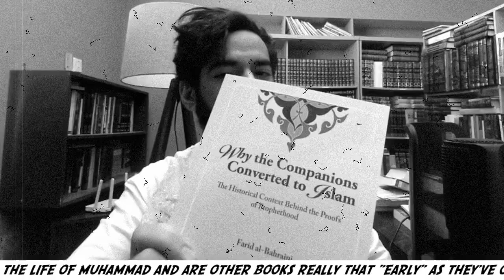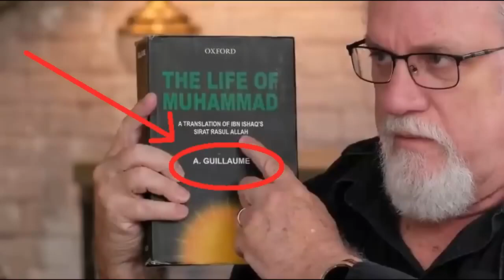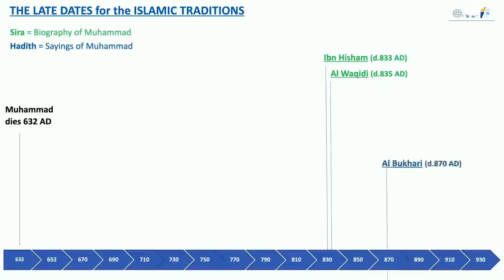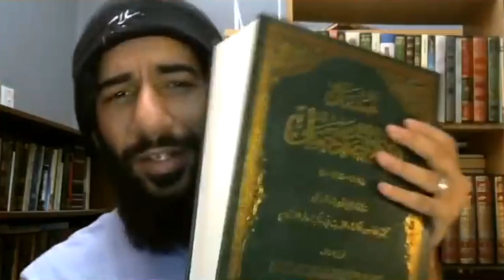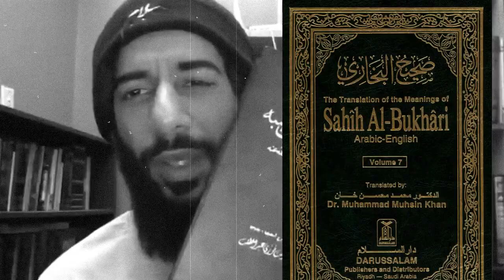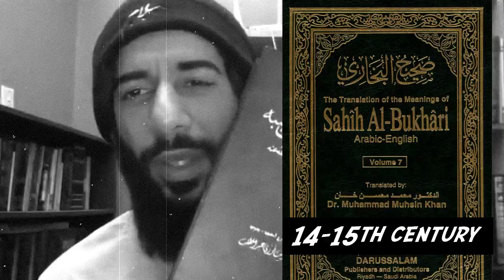How old are the Early Sources for Islam